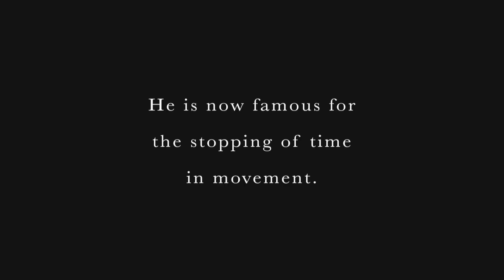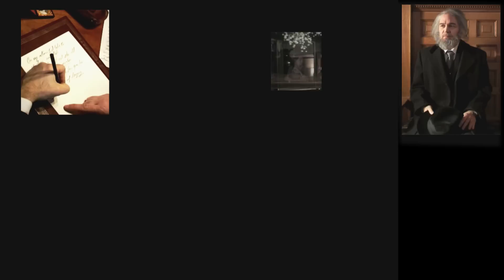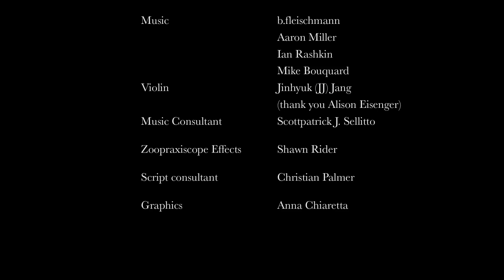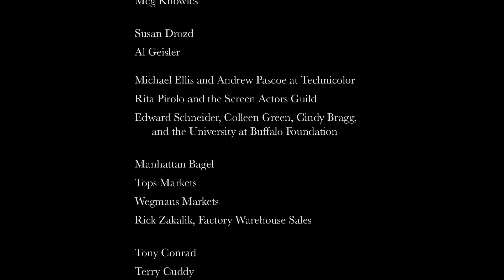Tesseract (GARhodes, 2009, 35mm, 11min)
Tesseract draws a line between photographer Eadweard Muybridge's obsession with photographing movement and his act of jealous murder in 1873.

Muybridge's life and work became a fracturing of time where duration is sliced, mechanized, and stopped from flowing - this was a temporal insanity that led to cinema itself: the re-animation of the frozen image.

Muybridge's form, a spatial layout of time, is used here in film. The screen is split into panels, a moving photographic layout, fracturing our perspective of time, and the narrative of Muybridge's life.

tes·ser·act : a four dimensional cinema-cube stretching through time.

Director, Writer, Editor: Geoffrey Alan Rhodes
Producer: Sarah JM Kolberg
Director of Photography: Vincenzo Mistretta
Production Designer: Leslie J. Walker
Costume Designer: Geraldine Duskin